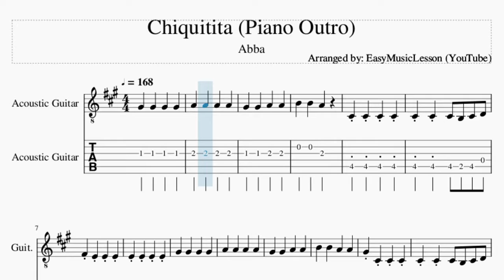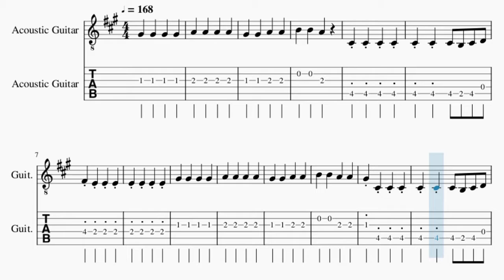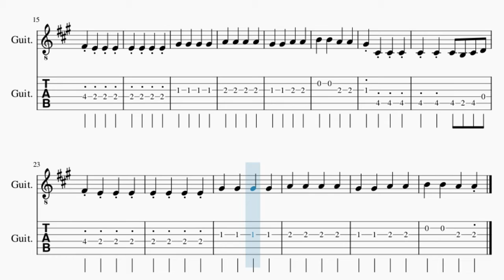Guitar Tab: How to play Chiquitita (Piano Outro) by Abba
Here is a sheet music/tab video on the song Chiquitita (Piano Outro) by Abba on the guitar. A guitar tab arrangement which is transposed to notes that are easily played by guitar, for the song Chiquitita (Piano Outro) by Abba.

EasyMusicLesson2 teaches you to play the your favorite instrument, through well-arranged sheet music so that you too can learn how to play Chiquitita (Piano Outro) by Abba on the guitar as fast as you can. A guitar tab with backing tracks to help your play the song better.

Chords of Guitar arrangement:
D Maj   A Maj   A Maj   D Maj   D Maj   A Maj   A Maj   D Maj
D Maj   A Maj   A Maj

Melody notes of Guitar:
G#4   G#4   A4   A4
C#4 C#4 C#4 B3 C#4 D4